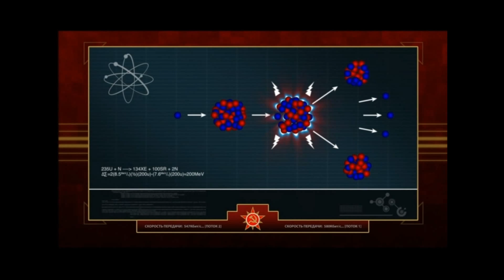Red Alert 3 - Soviet Coop Campaign - Mission 5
These missions are getting tougher, be Spektral and I heep the war machine moving on mission 5 of our Soviet Coop Campaign.
(Sorry about the quality, I had to recapture from a lesser recording as my original HD recording was damaged)